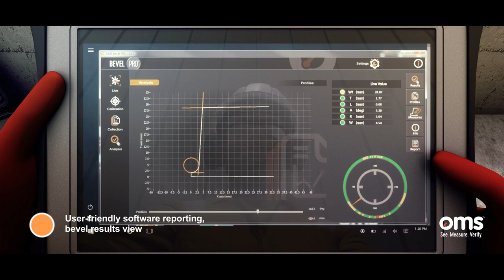OMS Bevel 360 Animation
The Bevel 360 - pipe bevel measurement system

Pipe bevel geometry is of key importance for pipeline engineers, welders and quality control inspectors. Accurate bevel geometry leads to more efficient pipe fit-up, improved welding and superior pipeline integrity. Prior to welding, verifying the shape of a bevel is a crucial consideration for pipeline construction.

The new Bevel 360 tool eliminates doubt about bevel compliance and provides pipeline engineers with an unrivalled insight into critical pipe bevel geometry.

The system can be utilised integrated in-line with your facility, allowing for uninterrupted production and improved efficiency.

The tool can be deployed immediately after bevelling, prior to pipes being moved into production and can perform a complete scan of a pipe end in as little as 25 seconds. This produces a 360 degree measurement profile of the bevel.

User-friendly software with simple results with Bevel Pro

Once the bevel has been measured, the operator receives a simple green or red go/no-go indication via Bevel Pro software, with the option to investigate bevel parameters in greater detail. The amber indication gives the operator an early warning that bevel tolerances are being approached.

For fast, accurate bevel dimensions.

• More than 1000 scans within 25 seconds
• Minimum pipe diameter: 6”
• Maximum pipe diameter: 48”
• Maximum pipe wall thickness: 45 mm
• Scan time per bevel (1024 scans): 25 seconds
• Accuracy: 60 µm

The Bevel 360 will measure the five primary bevel shapes and features:
• Plain bevel
• J-prep bevel
• J-prep with back bevel
• Compound bevel
• Compound J-prep with back bevel